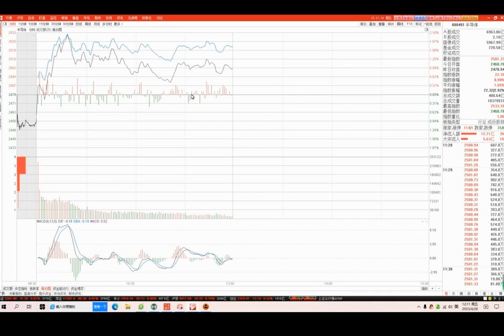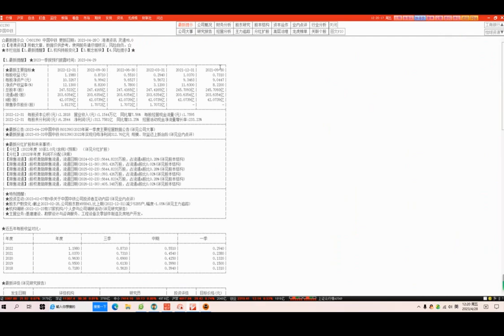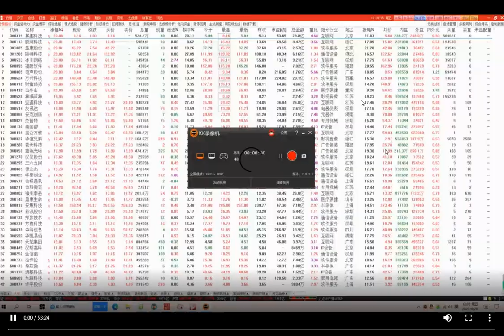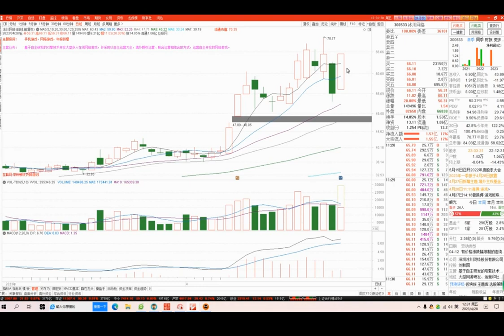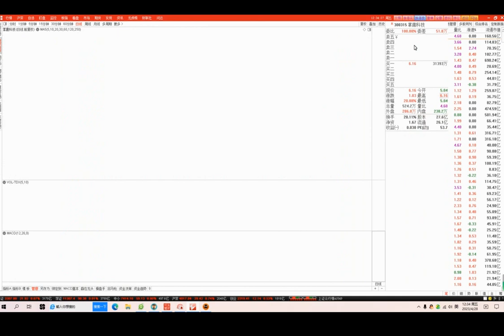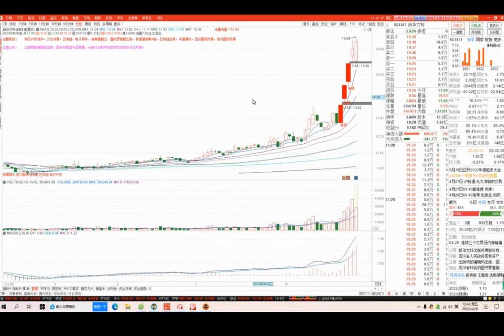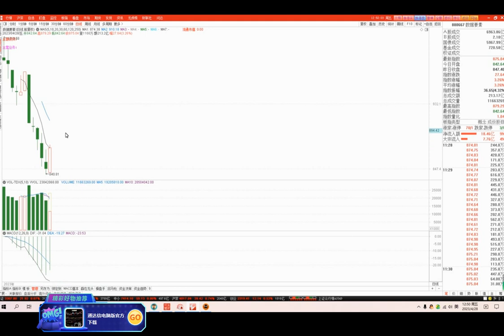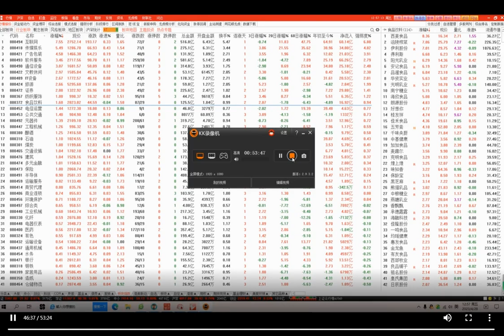20230428 财智鞠磊 股票培训